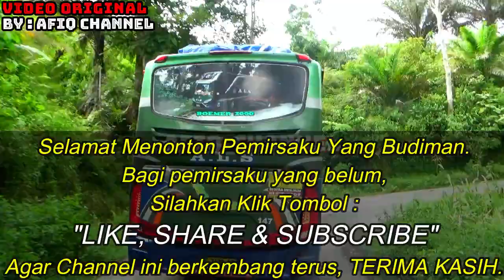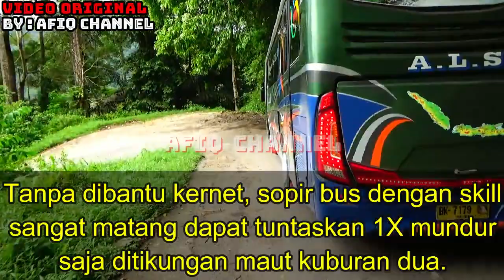Semua Jadi Minggir || Bus ALS 147 Pantang Menyerah Sebelum Adu Banteng